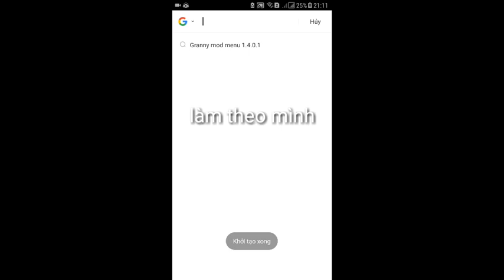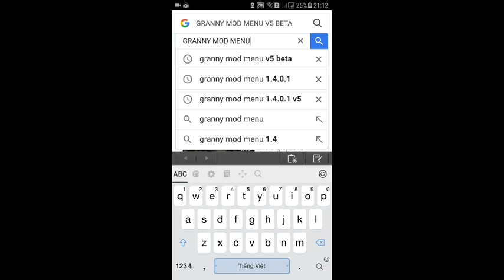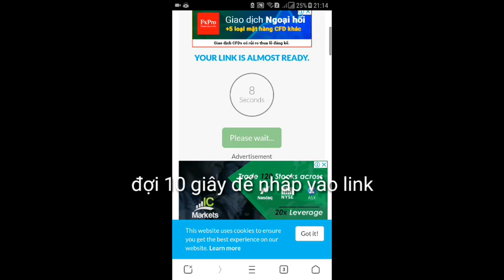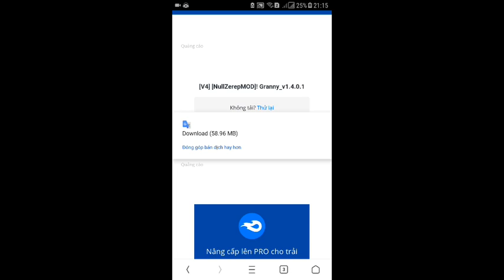Cách để tải mod menu cho game Granny (DOWNLOAD GRANNY MOD MENU V1.4.0.1) GRANNY #8